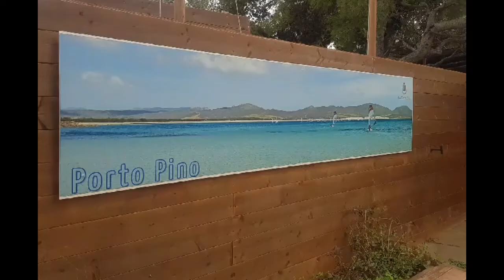L'INVIATO SPECIALE SARDEGNA DEL SUD OVEST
A cura di Renato Scanu